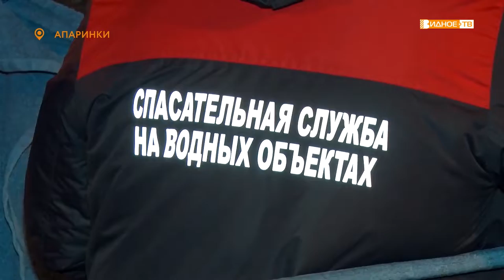«Крещение Господне» - в Ленинском городском округе отметили праздник Богоявления